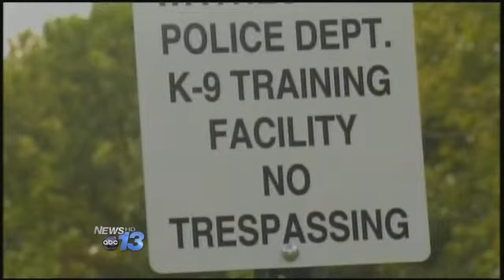K9s Get Training in the Mountains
A mountain police department has
a brand new training center for four-legged officers.

Ask anyone in law enforcement and they'll tell you their canine
companions are their full partners.

They can smell out just about anything, says Ryan Smith, a senior
deputy with the Haywood County Sheriff's Office.

He and his partner is Reno are
getting some training in tracking in the Crabtree community, learning how to
sniff out things like drugs.

Somebodys got something hidden
in their car anywhere you know, where I can't see and I can't smell, he can

Smith is just one of many
officer-canine teams from across North Carolina learning how to team up and
fight crime.

Sgt. Brandon Gilmore says many
of these teams now have access to a new permanent canine facility just opened
by the Waynesville Police Department. The land's been donated by nearby
junkyard owner Scotty Schulhofer, the space dotted with broad jumps, hurdles,
an a-frame...even ironically a cat walk.

The dog has to climb up the
top, maintain a stationary position until recalled to a heel position, says
Gilmore.

He says until now, the pieces of
equipment had to be moved around to different locations for training.

Having a permanent spot to
certify dogs both locally, and regionally, he adds, is vital to maintaining a
dog's proficiency, and a relief to their human counterparts.
Im glad not to have to move it
again, says Smith, adding his thanks to Schulhofers donation of land.

Nice gift for us, absolutely,
he says.

The facility is available to all law enforcement in Haywood
County and surrounding jurisdictions, including Buncombe and Asheville.